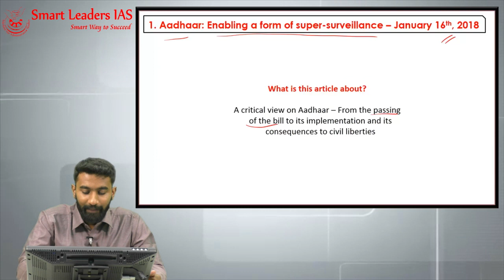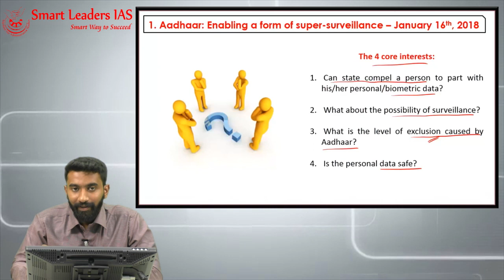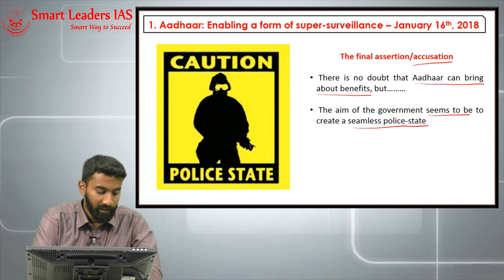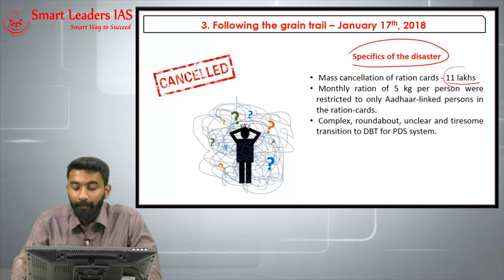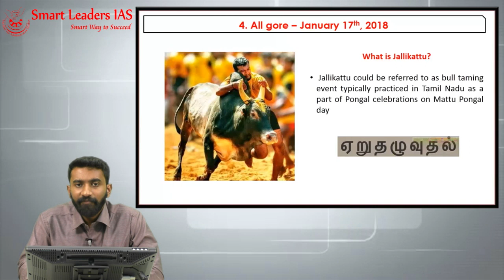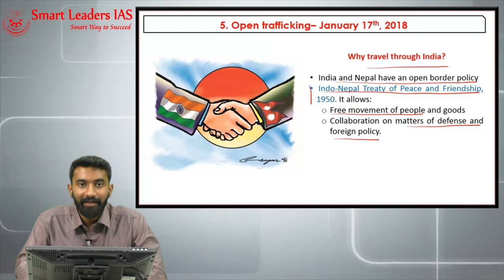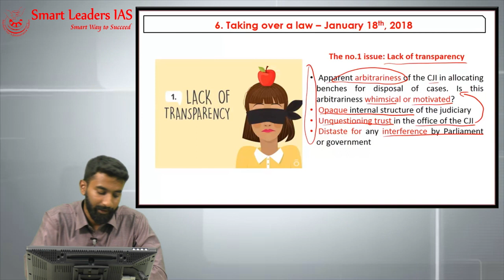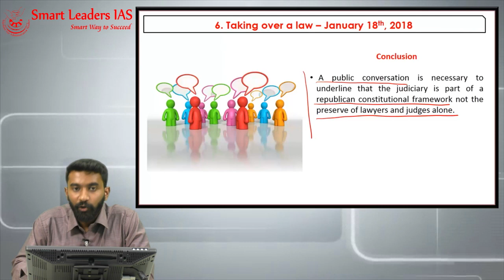2018 January Week 3 | (Part 2) |Editorial Discussions (The Hindu) | Smart Leaders IAS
Editorial Discussions from THE HINDU, 2018 January
by Santhanam KLSM , Smart Leaders IAS, Chennai